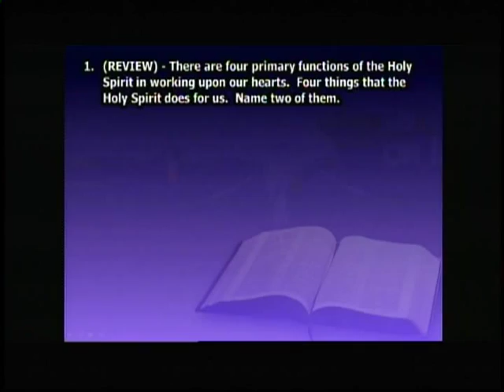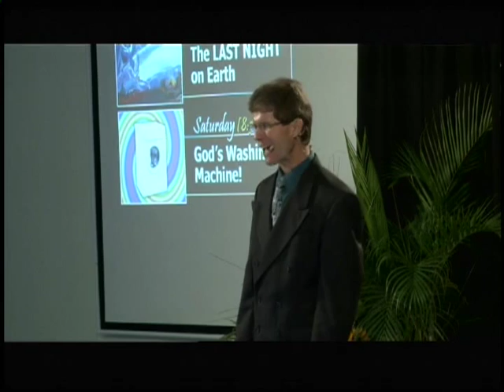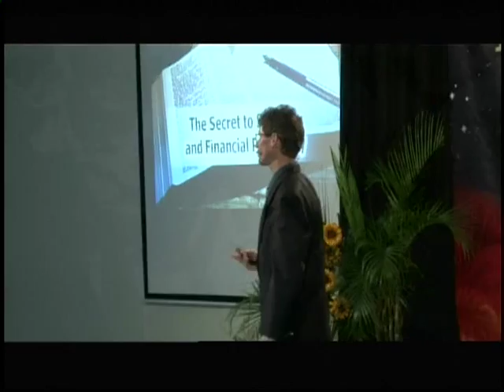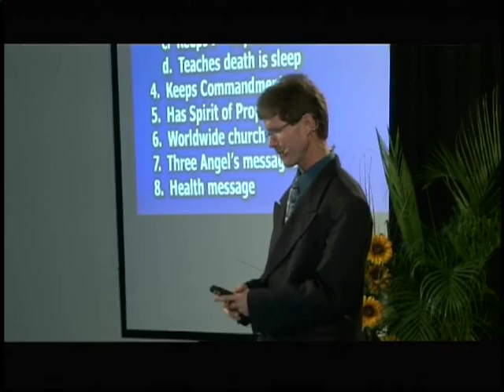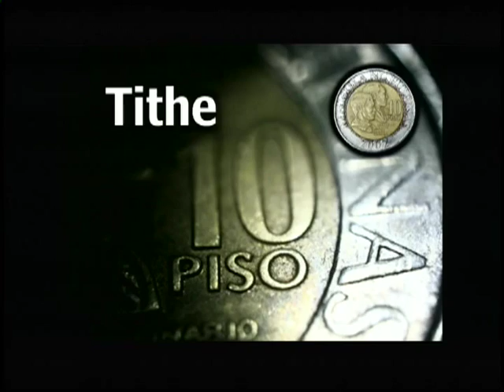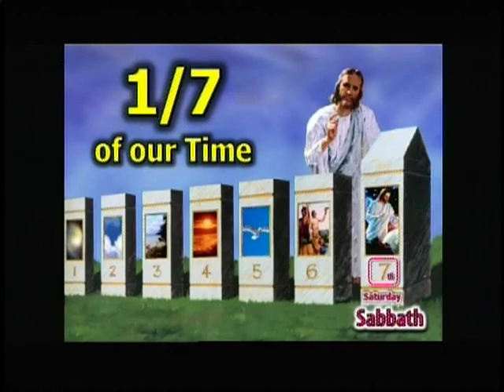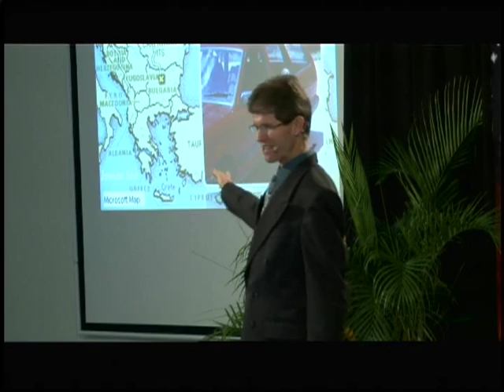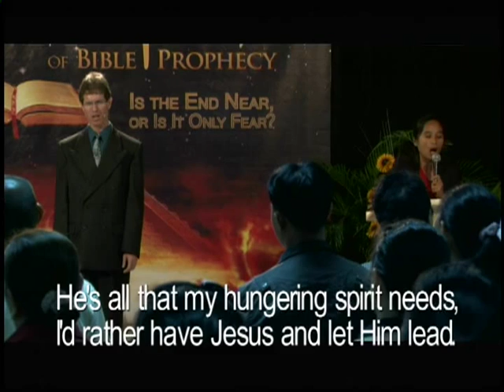The Secret to Security and Financial Prosperity - AFDavao